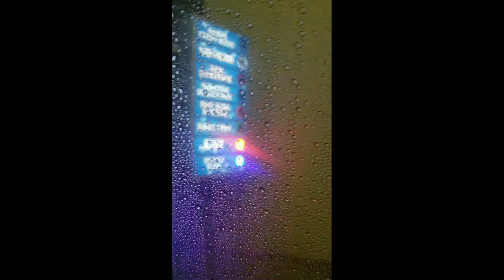awesome pdq touchfree car wash tunnel and I'm joined by my manager posang